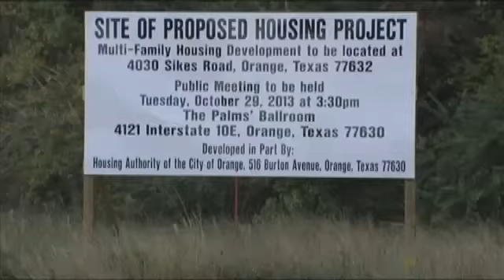Orange County residents speak out against housing project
Some residents in Orange are upset by a new public housing project.            The Orange Housing Authority plans to build the new housing unit on Sikes Road. It's across the street from a school and down the road from Hillbrook Estates.Some residents say it's not safe to have near a school, while others are worried about their property values decreasing. There are some residents, however, who are glad the new unit is being built.The vice chair of the housing authority says this location meets federal requirements to receive funding.The housing authority says the funds are meant to replace and repair hurricane-damaged housing projects.